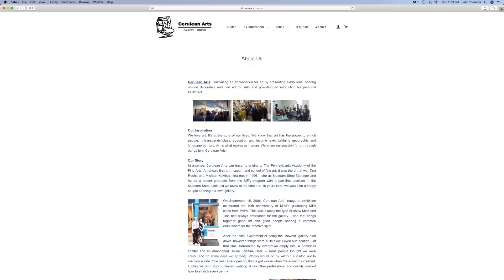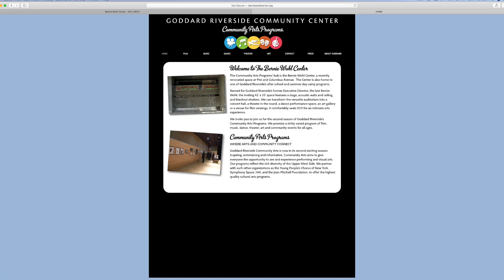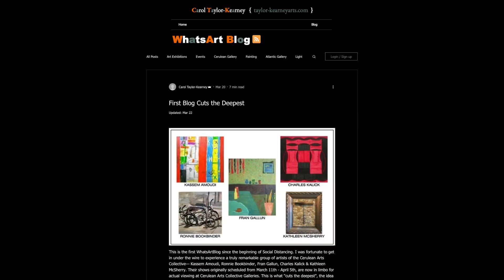Artists in the Time of Pandemic, Ronnie Bookbinder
Ronnie Bookbinder creates colorful paintings that try to capture the spirit of urban life. In her recent, sadly cancelled show at Cerulean Arts, she uses the bicycle as a metphor for city exploration.